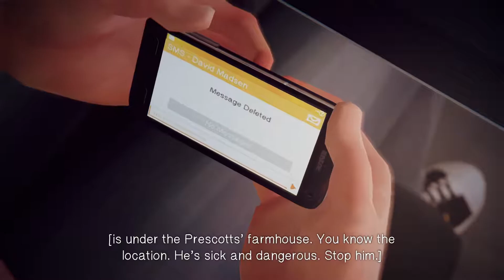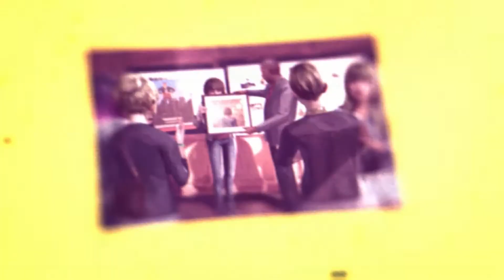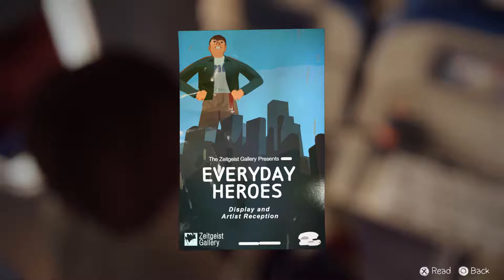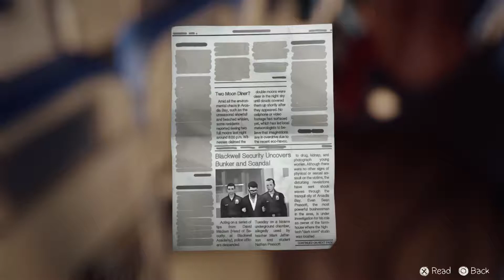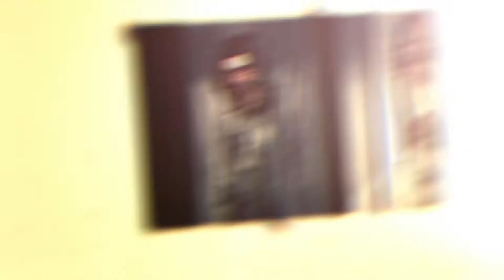Life Is Strange Pt29 - We're Old